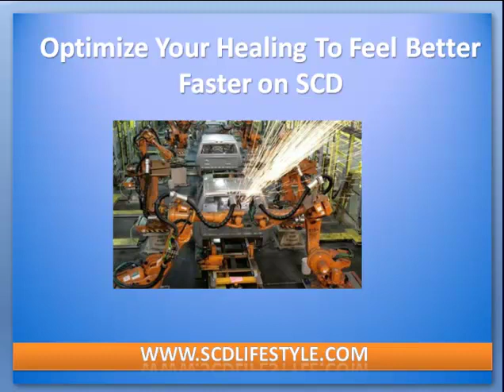How To Optimize The SCD Diet To Feel Better Faster (Podcast 21)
In this podcast you'll learn:

1:48 The best SCD vitamins and why we recommend them

4:28 Whether it's important to supplement with fiber (like Metamucil) -- and what the consequences may be

6:21 How to overcome starchy cravings and weight loss even if you're allergic to squash and too much protein is bogging you down

9:34 The myth that a vegetarian can't follow SCD and what to try instead of meat -- especially in the beginning

13:12 Why coffee often triggers diarrhea or even setbacks on the diet, and why trying it again later can often jump-start healing

15:05 Which judo techniques work -- and don't work -- for chronic constipation

18:33 The complete lack of experience with vegetarian SCD and how to start feeling better in 1-2 days

23:01 The potential cause of mysterious diarrhea and cramping every morning

28:01 Whether enteric coated or normal fish oils are a better source for colitis patients

31:30 The top three reasons our book isn't available in print

If you want to learn even more specific tweaks to maximize your healing, click here to take our book for a test drive: